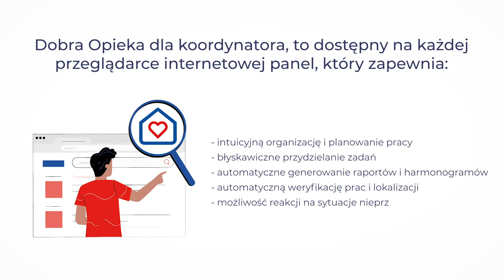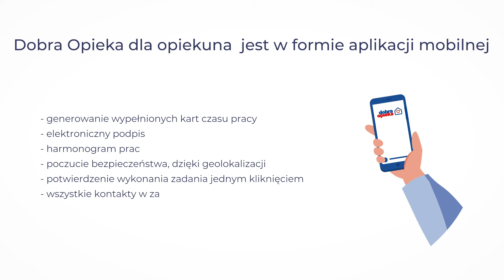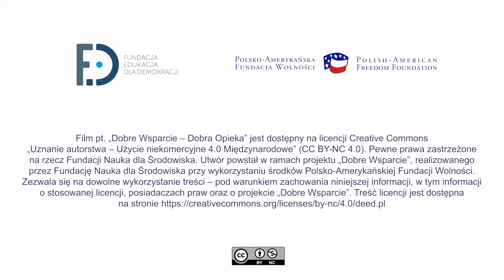Dobre Wsparcie DobraOpieka - Czym jest?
Jakie korzyści daje korzystanie z Dobrej Opieki w Twojej organizacji/firmie?

Dobra Opieka w pigułce!